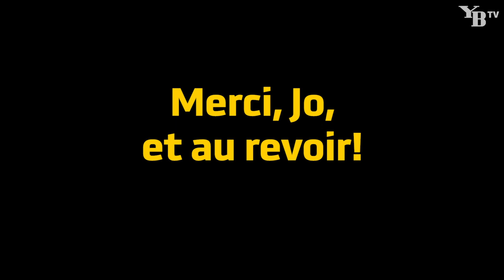«Merci, Jo!»: Jordan Lefort wechselt zum Paris FC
Jordan Lefort verlässt YB als Meister 2020 und 2021 sowie als Cupsieger 2020, nachdem er im Winter 2020 von Amiens zu den Bernern gekommen war. Für die Gelb-Schwarzen bestritt er 90 Ernstkämpfe (1 Tor, 7 Assists).